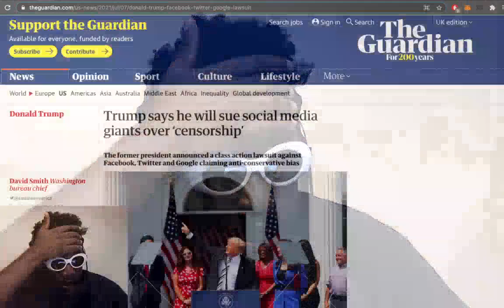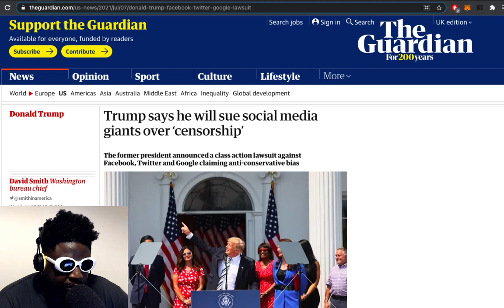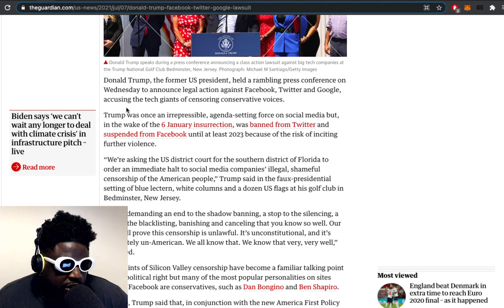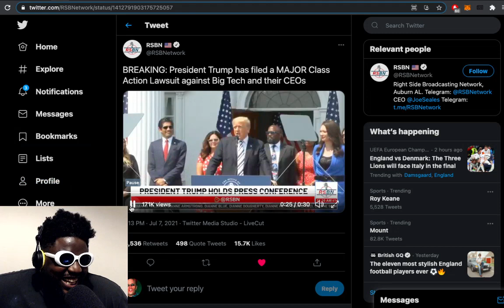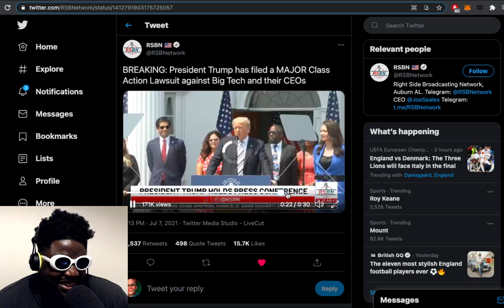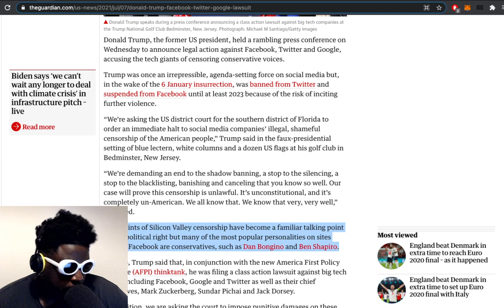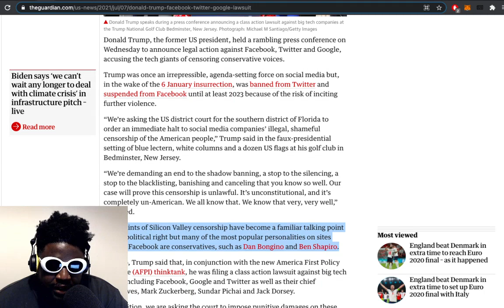Donald Trump says he will sue ALL social media platforms for censorship